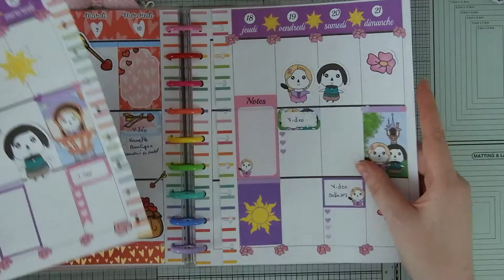PLAN WITH ME AVEC LE KIT RAIPONCE DE LA BOUTIQUE SOUVENIR EN PASTEL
N oublie pas si tu  as aime la vidéo met un petit 👍 pour me soutenir
Abonne-toi à ma chaîne La petite fée Milie si mes vidéo te plaise et active les notifications en cliquant sur la petite 🔔 juste au-dessus pour être au courant des dernières actualités vidéos !

Aujourd'hui je vous présente un plan with me avec le kit Raiponce de la boutique Souvenir en Pastel j'espere que sa vous plaira merci  d'avoir regarde la video je vous dit a tres vite pour une nouvelle video bisous

💞Mes boutiques de scrap préféré💞 :

MON LIEN DE PARRAINAGE : FmKbvCKA-ZH8F
MON CODE DE REDUCTION DE 10% sur votre achtats : HTTPSWWWINSTAGR84